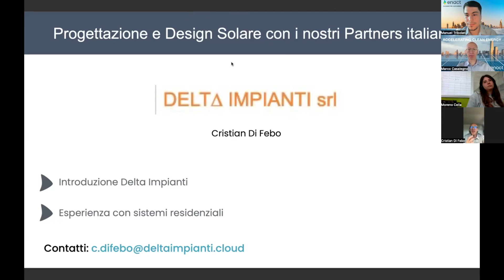Enact Testimonial - La Trasparenza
Prenota oggi la tua DEMO GRATUITA qui Scopri come ottimizzare la presentazione dei tuoi progetti solari ai tuoi clienti. Il webinar ti mostrerà come con Enact puoi facilmente creare design con immagini 3D, analisi ombre, moduli, batterie ed invertitori di ogni marca e modello, come includere dettagli finanziari quali profili di costo, incentivi, finanziamenti e flussi di cassa per 25 anni. Vedrai anche come potendo generare più proposte commerciali dettagliate in meno tempo e per più clienti, potrai aumentare le tue vendite solari fino a 5 volte!